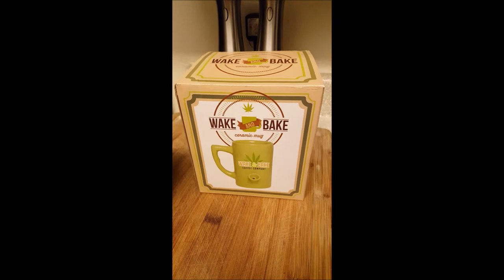Wake and Bake - White Christmas 2017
A friend got me this mug for xmas and it's wonderful lmao